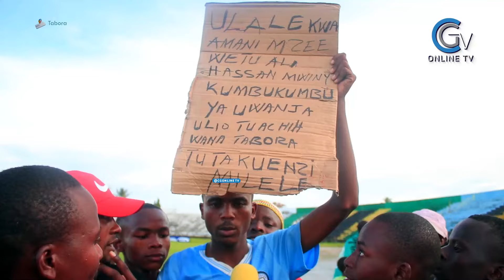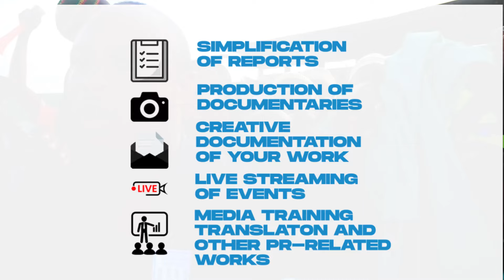TAZAMA MASHABIKI WA TABORA UNITED,WABEBA BANGO KUMUENZI MWINYI,SHUKA LANGU NI BENDERA YA TABORA UNIT